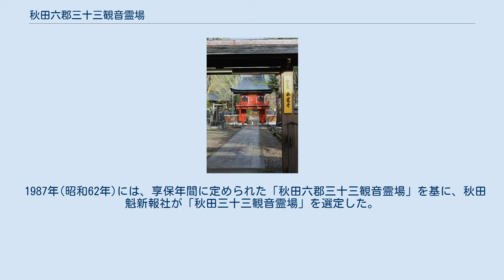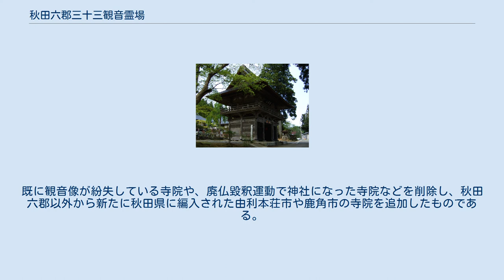秋田六郡三十三観音霊場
秋田六郡三十三観音霊場第14番札所 秋田県仙北郡美郷町六郷の東光山本覚寺 秋田六郡三十三観音霊場（あきたろくぐんさんじゅうさんかんのんれいじょう）とは、秋田県の旧久保田藩に所在する33か所の観音霊場。
 「秋田六郡三十三観音霊場」は、長久年間（1040年-1043年）に横手長者森（御嶽山、塩湯彦神社）の「満徳長者」卜部保昌が出家して保昌坊と称し、西国三十三所巡礼をおこない、大仏師定朝に観音像33体をつくらせ、故郷にもどって現在の秋田県地方（雄勝郡、平鹿郡、仙北郡、河辺郡、秋田郡、山本郡の6郡）の社寺に奉納して霊場を定めたものの、長いあいだに忘却され、荒廃してしまったとして、享保年間（1716年-1735年）に鈴木定行と加藤政貞の2名が古跡を訪ねて巡礼し、和歌も添えた巡礼記をのこしたことから、一般にも広まった巡礼所である。
 法華経においては観世音菩薩は33の姿に変化するとも記されることから33という数が格別な意味をもつ数字と考えられたといわれ、東北地方にあっても、近世にあっては諸街道や舟運の整備が進み、津軽三十三観音霊場、奥州三十三観音霊場、最上三十三観音霊場、信達三十三観音霊場、安積三十三観音霊場などがひらかれ、各地で信仰とレジャーを兼ねた三十三箇所めぐりがさかんとなった。
 1987年(昭和62年)には、享保年間に定められた「秋田六郡三十三観音霊場」を基に、秋田魁新報社が「秋田三十三観音霊場」を選定した。
既に観音像が紛失している寺院や、廃仏毀釈運動で神社になった寺院などを削除し、秋田六郡以外から新たに秋田県に編入された由利本荘市や鹿角市の寺院を追加したものである。